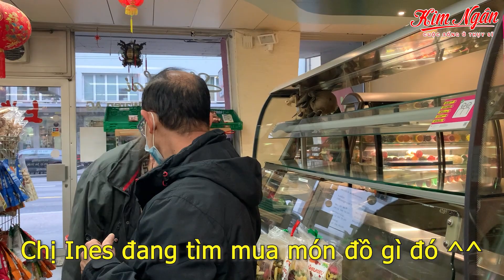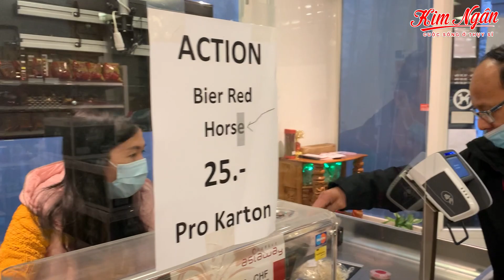Bất ngờ gặp người Việt Nam nói 7 thứ tiếng ở Thụy Sĩ, người Việt tốt bụng | Kim Ngan Swiss | #40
Câu chuyện về cuộc sống thực tế của người Việt Nam tại nước ngoài luôn được nhiều người quan tâm, bên cạnh sự quan tâm về ẩm thực, văn hóa, du lịch. Những điều xảy ra trong cuộc sống mới của Ngân ở Thụy Sĩ sẽ cho các bạn một góc nhìn mới nhé.
Hôm nay vẫn trong lần đi Siêu thị Châu Á Ngân tình cờ gặp được một người Việt Nam nói 7 thứ tiếng và gặp được những người Việt Nam tốt bụng thật sự đáng quý luôn. Ngân có thể viết ra đây để kể hết những điều thú vị ở chuyến đi này, tuy nhiên cảm xúc của buổi gặp gỡ Ngân tin là các bạn xem video sẽ cảm nhận được nhé.

Kim Ngân & Bác Nô

© Copyright by Kim Ngan Swiss (Do Not Re-up)